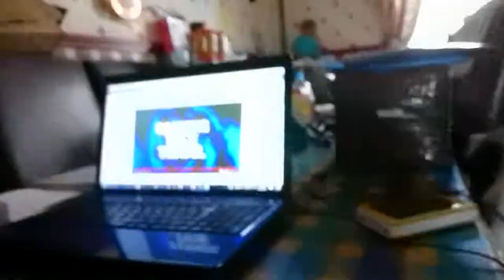03/06/17 - New Phone, New Clips